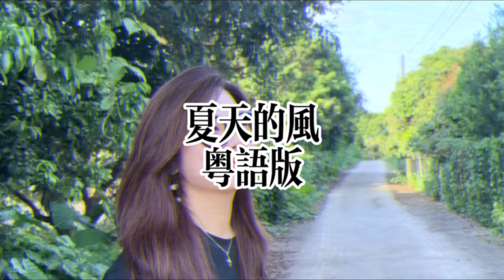【夏天的风 - 粤语】- 叫我乔宝就好 | 夏天除了热 还可以很浪漫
歌曲：夏天的风粤语
歌手：叫我乔宝就好
夏天除了热 还可以很浪漫